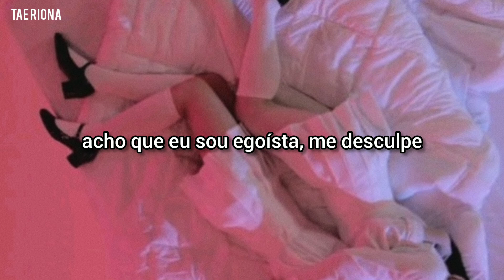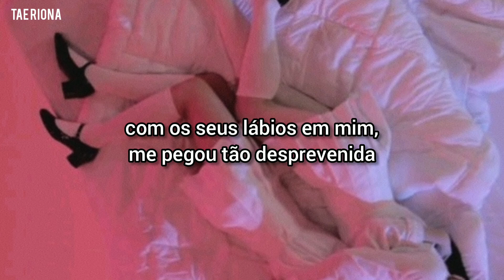tinashe - i'm selfish [TRADUÇÃO/LEGENDADO]